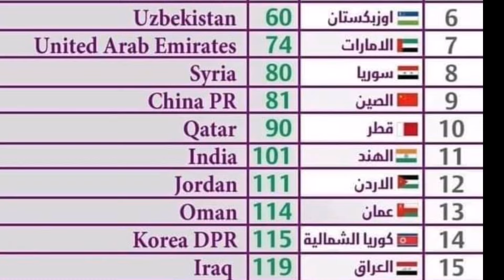يوسف الأمين ينتقل لدوري روشن السعودي😱مكنزي لكرواتيا‼️زيدان يساهم بهدف ضد الريان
هدف دانيلوا السعد العالمي شاهد الهدف بقناتي التلكرام من هذا الرابط👇🏻
راضي شنيشل وزيدان اقبال
نادي أوتريخت الهولندي رفض تفريغ زيدان إقبال
إنتقال أيمن حسين للخور القطري
موعد مباراة العراق والكويت تصفيات كأس العالم
موعد مباراة العراق والأردن تصفيات كأس العالم
موعد مباراة العراق وفلسطين تصفيات كأس العالم
موعد مباراة العراق وكوريا الجنوبية تصفيات كأس العالم
موعد مباراة العراق وعمان تصفيات كأس العالم
مجموعة العراق في تصفيات كأس العالم
قائمة المنتخب العراقي النهائية
العراق يواجه الاردن
موعد مباراة العراق والاردن
موعد مباراة العراق وعمان
بوتان أمين,
 اللاعب العراقي بوتان امين
بوتان أمين ضد مانشستر يونايتد
بوتان أمين ضد سندرلاند
أهداف بوتان أمين على مانشستر يونايتد
أهداف بوتان أمين على سندرلاند
أهداف بوتان أمين في الدوري الانكليزي
من هو بوتان أمين
المهاجم العراقي بوتان أمين
استدعاء بوتان أمين لمنتخب شباب العراق
عودة كيفين يعقوب للتدريبات
لحضة إصابة كيفين يعقوب
هدف زيدان إقبال ضد الفلبين
موعد مباراة العراق والأردن
توقيت مباراة العراق والأردن بطولة غرب آسيا
توقيت مباراة العراق والفلبين
موعد مباراة العراق والفلبين الإياب
هدف ميمي على الفلبين
تشكيلة العراق لمواجهة الفلبين
توقيت مباراة العراق وأوغندا.
موعد مباراة العراق والإمارات/تصفيات كأس العالم 2022. موعد مباراة العراق والفلبين في بطولة كأس آسيا 2024اليوم في تصفيات كأس العالم.  ذاكرة الملاعب -العراق VS البرازيل - أولمبياد.  مواعيد مباريات منتخب العراق اليوم في تصفيات كأس العالم 2022.
موعد مباراة منتخب العراق القادمة.
موعد مباراة العراق الفلبين في بطولة كأس آسيا 2024القادمة
موعد مباراة الفلبين في بطولة كأس آسيا 2024القادمة
موعد مباراة العراق الودية غدا
موعد مباراة العراق فلبين القادمة
موعد مباراة العراق الفلبين في بطولة كأس آسيا 2024اليوم
موعد مباراة العراق فلبين اليوم مباشر
موعد مباراة العراق الفلبين في بطولة كأس آسيا 2024بث مباشر
موعد لعبه العراق الودية القادمة.
موعد لعبة المنتخب العراقي القادمة.
لعبه منتخب العراق القادمة
لعبة منتخب العراق
موعد لعبه العراق وفلبين القادمة
مباراة ودية للعراق
توقيت لعبه العراق القادمة
العراق يواجه موريتانيا
موعد لعبه منتخب العراق وموريتانيا
موعد مباراة العراق ومنتخب وموريتانيا
العراق ضد منتخب موريتانيا
القنوات الناقلة لمباراة العراق و موريتانيا
تاريخ مباراة العراق و موريتانيا
افتتاح ملعب الحبيبة الدولي
تشكيلة المنتخب العراقي
تشكيلة المنتخب العراقي ضد موريتانيا
تشكيلة المنتخب.العراقي وموريتانيا
تشكيلة العراق ضد موريتانيا
التشكيلة المتوقعة العراق موريتانيا
لعبه العراق والامارات
اخبار  منتخب العراق
اخبار  المنتخب العراقي
اخر اخبار  منتخب العراق